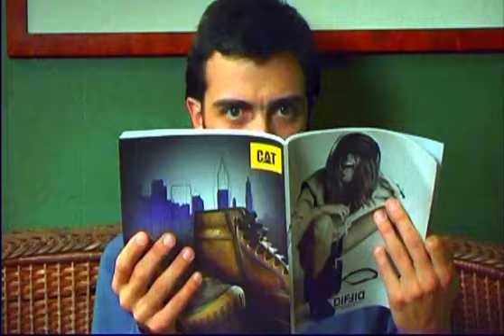Feromona - Psicologia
VideoClip